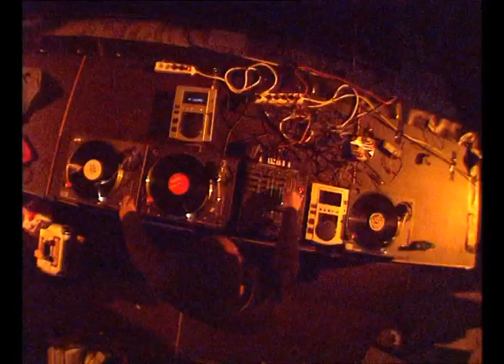Dj Carl Craig - Dj Set / Metropolis party 2002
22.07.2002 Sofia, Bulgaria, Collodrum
Sofia Street Parade Metropolis party and Smirnoff Experience

Associated with the second wave of Detroit techno artists in the late 1980s and early 1990s - "techno pioneer".